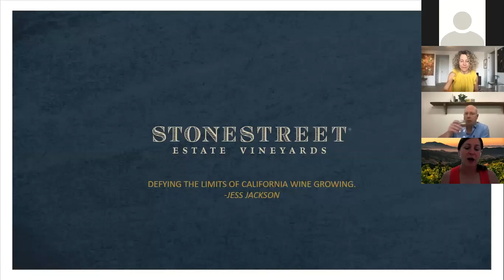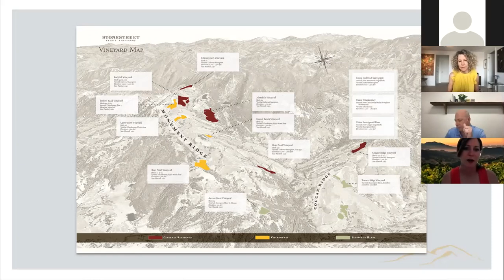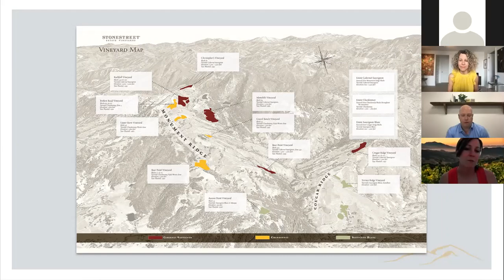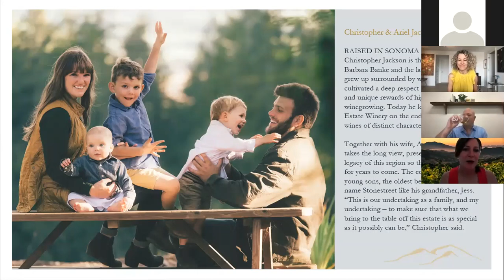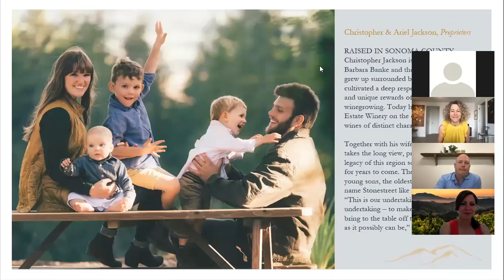Cheese O'Clock: All in the Family Wine & Cheese Virtual Tasting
It’s a cheese party! We partnered with renowned cheese experts Janet Fletcher and Laura Werlin to present Cheese O’Clock: All in the Family– for a virtual tasting of American cheese and wine.

Featuring four fabulous selections from family-owned American creameries each paired with two delicious Stonestreet Estate Vineyards wines.

🍷 Featured Winery:
Stonestreet Estate Vineyards
2017 Stonestreet Estate Chardonnay
2017 Stonestreet Estate Cabernet Sauvignon
with Master Sommelier Emily Pickral of Jackson Family Wines

🧀 Featured Cheese:
Carr Valley Cheese Co. Cave Aged Marisa
Thomasville Tomme by Sweet Grass Dairy
Everton Cheese by Jacobs & Brichford
Dunbarton Blue Cheddar Cheese by Roelli Cheese Haus
with Jeremy Little of Sweet Grass Dairy